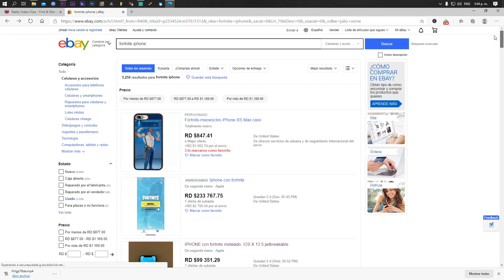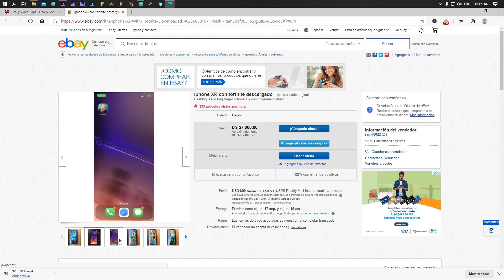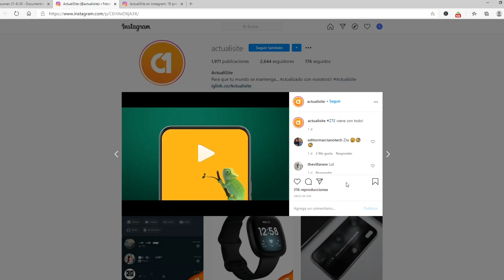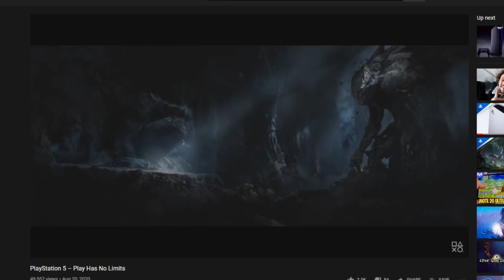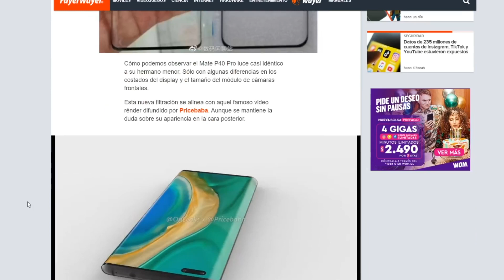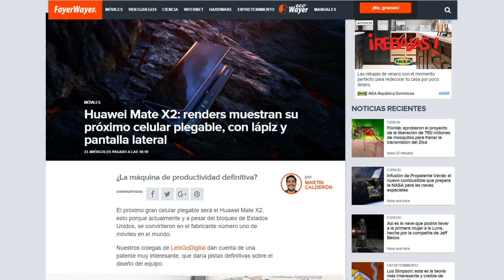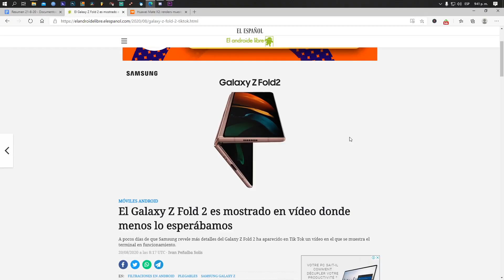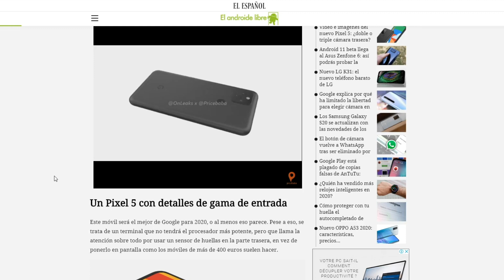PS5 PRIMER TRAILER! - ActualiNews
Este lío de Apple vs Epic no se acabara ahora, YA TENEMOS EL PRIMER TRAILER DE PS5!!! Filtraciones!!! Esto y mucho más es nuestro ActualiNews Semanal.

Noticias:
00:00 - Intro
00:29 - Epic Vs Apple
01:12 - Torneo AntiApple
02:37 - ZTE Smartphone con cámara debajo de la pantalla
03:23 - Primer Trailer
04:54 - Filtraciones!
05:06 - Huawei Mate40 Pro Filtrado
06:42 - Huawei Mate X Se deja ver
07:34 - Samsung Galaxy Z Fold 2 se vuelve ticktoker
08:18 - Pixel 5 aparece por las redes
09:11 - BlackBerry vuelve en 2021

▼ NUESTROS CANALES ▼